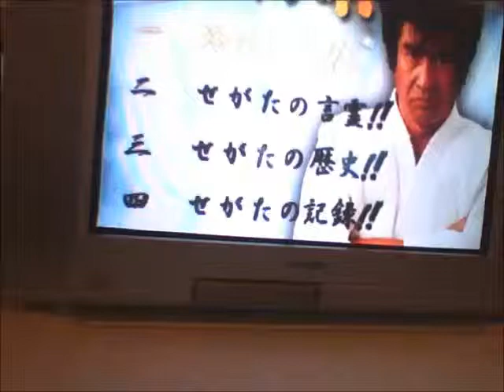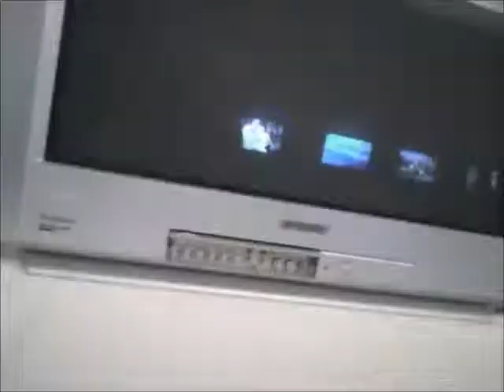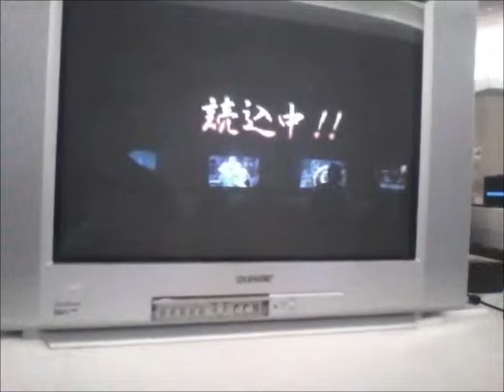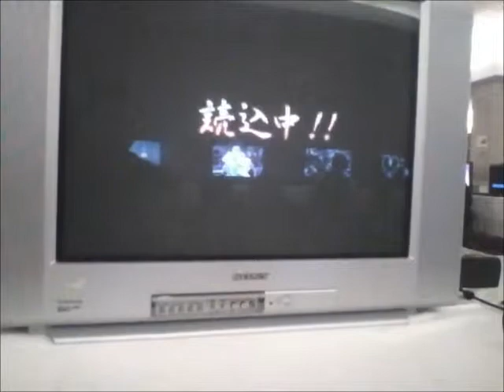me playing some Segata Sanshiro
Playing it one handed while recording with my Vita